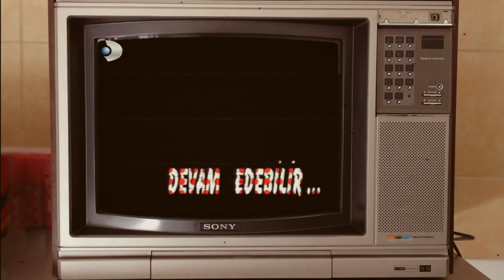Aykut & Hakan & Ayşe - Çilli Bom (Nostaljik Tema)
Not: Ninja Kaplumbağalar reklam jeneriği telif nedeniyle silinmiştir.

Söz: Anonim
Videolar: Alıntı
Görseller: Alıntı
Efektler: Karışık Kaset 90'lar